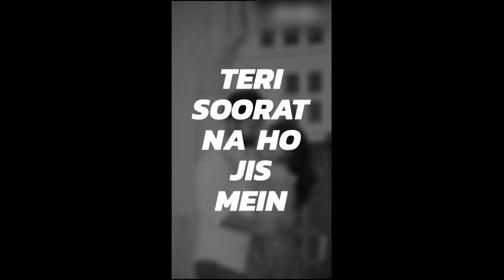😘😘New Full Screen Whatsapp Status 2020😘😘- Best Love Mashup - WJSTAUSWORLD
Love Mashup WhatsApp Status| WhatsApp Status video | Full Screen Status | HD

hindi cover song status video, most popular whatsapp status video, romantic song whatsapp status video, full screen status, girl attitude whatsapp status, tranding song status, latest song status video, just released music videos, trending song of the week, creative stage, hd video, tik tok popular video, tik tok shayri
Romantic Feeling Whatsapp Status,
Love Feeling Whatsapp Status,
Love Feeling Status 2020,
New Status 2020 Full Screen,
New Status 2020 Female Version,
New Status 2020 Male version,
New Whatsapp Status Female Version,
New Whatsapp Status Male version,
Unplugged Cover Whatsapp Status,
full screen whatsapp status marathi,
full screen status new,
full screen status love,